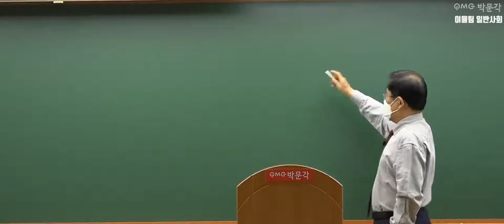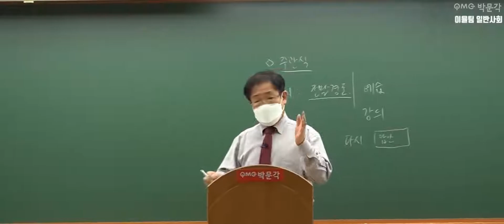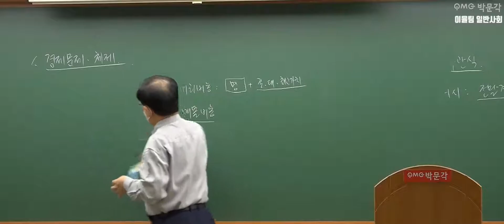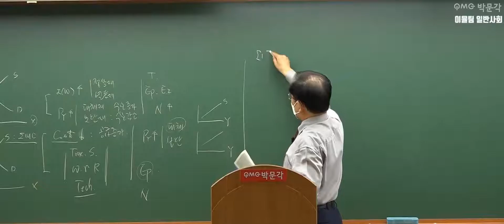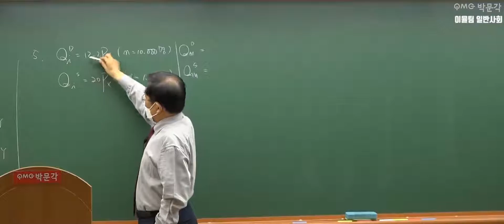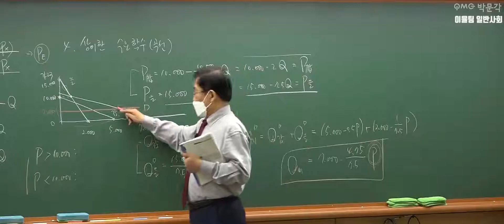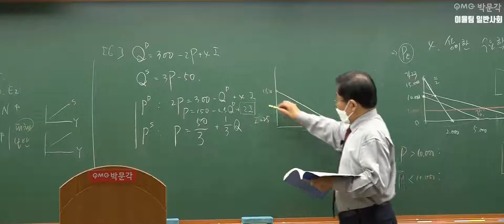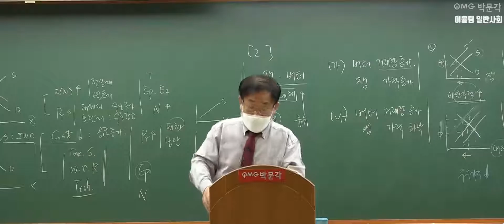[이율팀 일반사회 임용] 2021년 5-6월 기출 분석 및 이론 정리반 (박지훈 경제학)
[이율팀 일반사회 임용] 2021년 5-6월 기출 분석 및 이론 정리반 (박지훈 경제학) 강의 영상입니다.